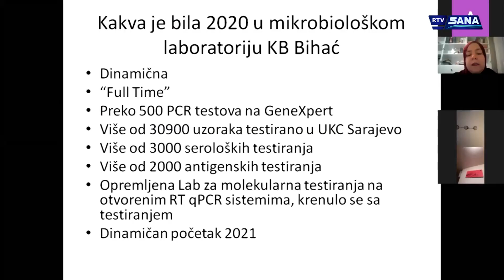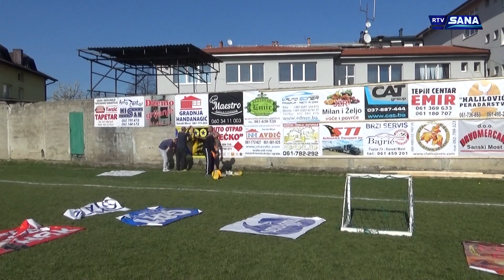Hronika Sana 27.3.2021.